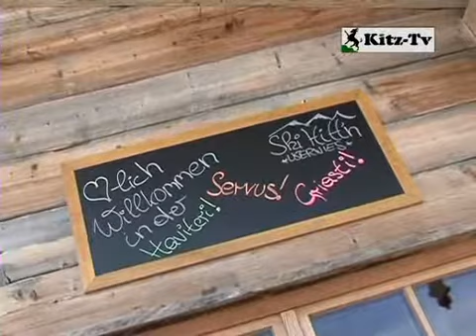Skitag mit Ernst Hinterseer und Hias Leitner in Kitzbühel 2011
Pensionistenskitag mit Ernst Hinterseer, Hias Leitner und Fritz Huber, Kitzbühel 2011